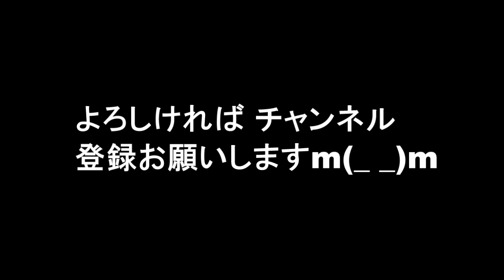中村倫也、日本一番舞台挨拶がうまい俳優！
俳優の中村倫也が28日、映画『先生！ 、、、好きになってもいい
ですか？』(10月28日公開)の公開初日舞台挨拶に、共演の生田斗真、広瀬すず、竜星涼、森川葵、健太郎、三木孝浩監督とともに
登場した。

関連動画

中村倫也 下町ロケット
中村倫也 中村昌也
中村倫也 有岡大貴
中村倫也 闇金ウシジマくん
中村倫也 有岡
中村倫也 彼女
中村倫也 画像
中村倫也 結婚
中村倫也
中村倫也 舞台
中村倫也 ウシジマくん
中村倫也 歌
中村倫也 あさひなぐ
中村倫也 cm
中村倫也 矢口
中村倫也 身長
中村倫也 舞台挨拶
中村倫也 舞台 dvd
中村倫也 舞台 チケット
薄桜鬼 舞台 中村倫也
中村倫也 歌うまい
中村倫也 歌 動画